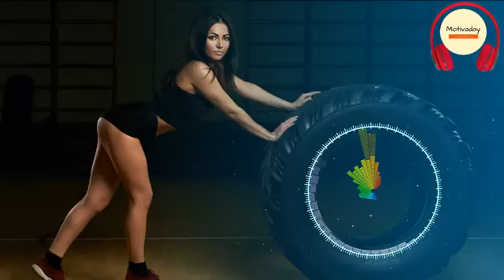Motivation Music Mix 💥Workout Explosive Trap